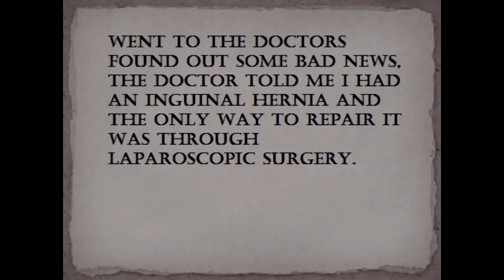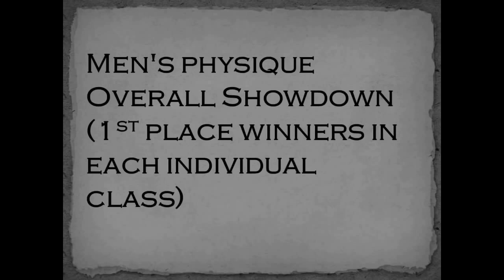TOP 5 AESTHETIC TRANSFORMATIONS Strength, perseverance, will, motivation